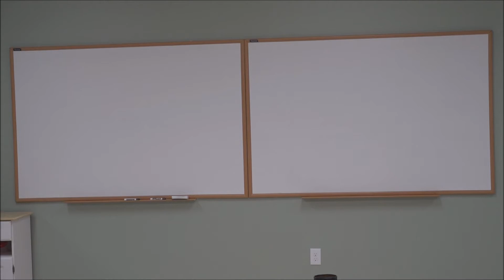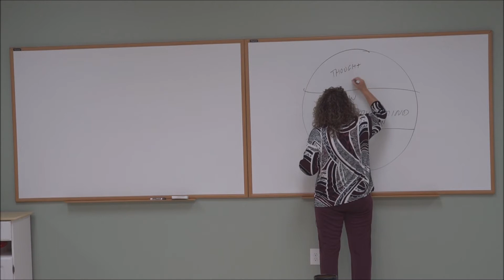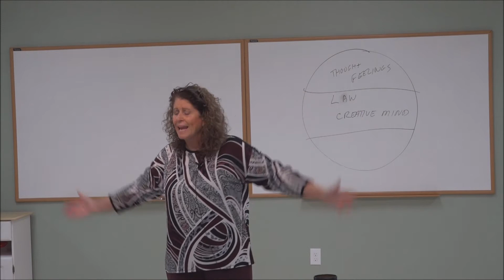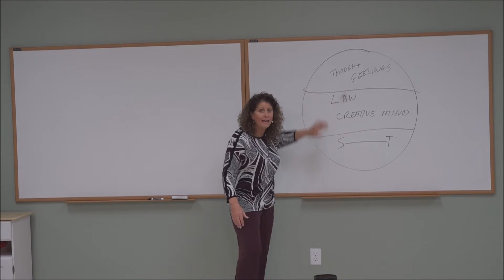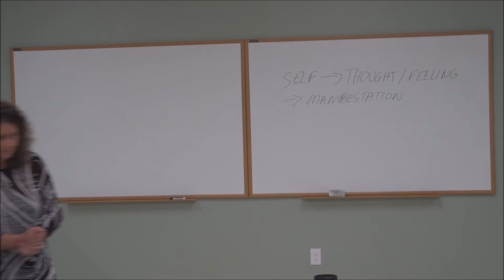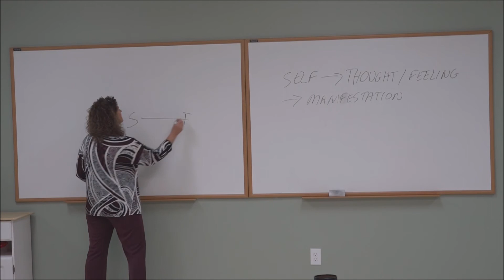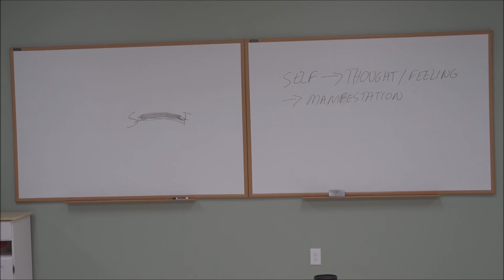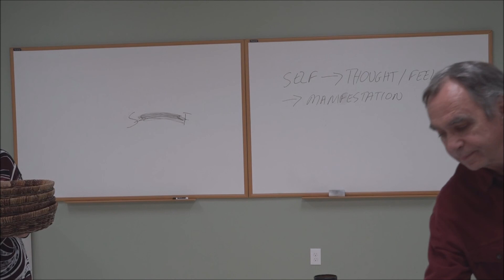Being and Becoming Class 2 1/22/2018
Being and Becoming class with Barbara Waterhouse discusses:  Personal and Impersonal Mind,  Emotions and Disease, Things are Ideas, and The Mystic Union